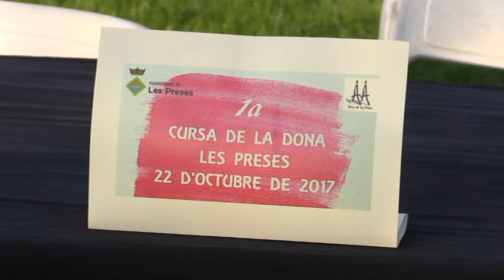Presentació de la primera Cursa Solidària de la Dona a la Garrotxa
Cursa Solidària de la Dona a la Garrotxa a Les Preses